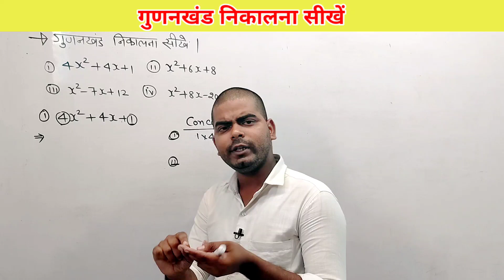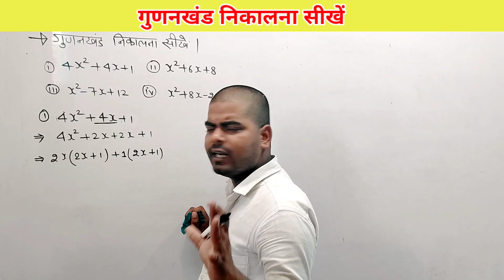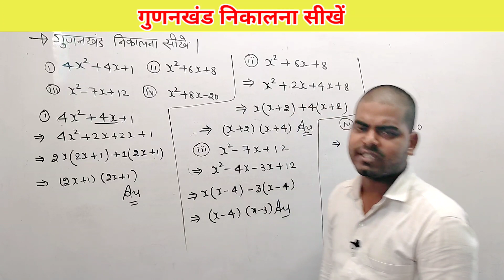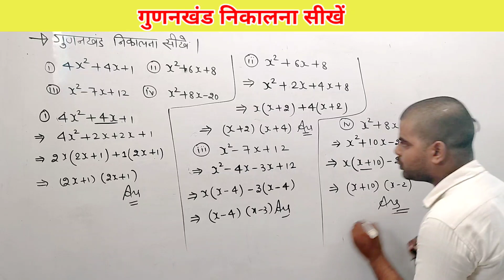गुणनखंड | gunankhand kaise nikalte hain | gunankhand kaise karte hai | gunankhand kaise gyat karen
Hello साथियों, मैं Rohit Sir
आप सभी को स्वागत करता हूॅं, आपका अपना YOUTUBE CHANNEL RAJ CLASSES में,
                 दोस्तो अगर आप दसवीं कक्षा की तैयारी कर रहे हैं तो आप हमारे YouTube परिवार से जुड़ कर अपने पढ़ाई को और मजबूत बना सकते हैं ॥ हमारे YouTube परिवार से जुड़ने के लिए हमारे YouTube channel RAJ CLASSES को जरूर subscribe करे ।
gunankhand kaise nikalte hain
gunankhand kaise karte hai
gunankhand kaise gyat karen
gunankhand nikale ki vidhi
gunankhand kaise karte hain
raj classes
gunankhand kaise karte hai class 10
bahupad ka gunkhand kaise karte hai
gunankhand kaise gyat karte hai
gunankhand nikalne ka tricks
gunankhand kise kahte hai
gunankhand wala question kaise banta hai
gunankhand gyat kiziye
gunankhand karne ka tarika
gunankhand kaise karte hain bataiye
gunankhand gyat kiziye class 8
Class 9 gunankhand kaise nikale
gunankhand gyat karene ka tarika
gunankhand kise kahate hain
गुणनखंड कैसे करते हैं बताइए
gunankhand ko english mein kya kahate hain
gunankhand kaise banaya jaata hai
gunankhand ki sankhya gyat karna
gunankhand class 9/10
factorization kaise kare
factor kaise nikale
gunankhand nikale
gunankhand vidhi
gunankhand kaise banaya jata hai
gunankhand
gunankhand kaise kare
gunankhand kaise banaye
gunankhand vidhi
gudankhand
gunankhand kaise banaya jaye
gunankhand karne ki sabse aasan vidhi
gunankhand banana sikhe
gunankhand banane ki vidhi
x ka man kaise nikale
gunankhand kare
rajclasses
mathkeeda
gunankhand math class 8
gunankhand math class 9
bahupad ke gunankhand
gunankhand nikalne ka asan tarika
gunankhand nikalne ka tarika